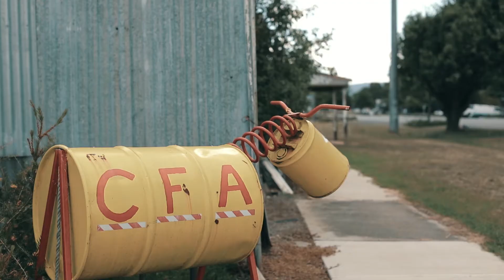Cycle through Gippsland Plains via the Rail Trail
Mix it up, riding one way and returning by train, with stations conveniently positioned at both ends of the trail.